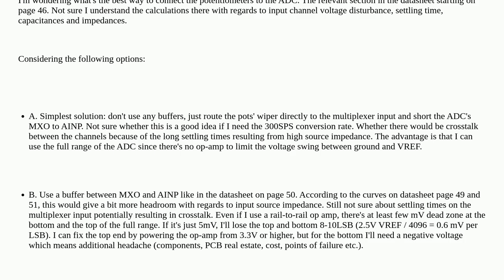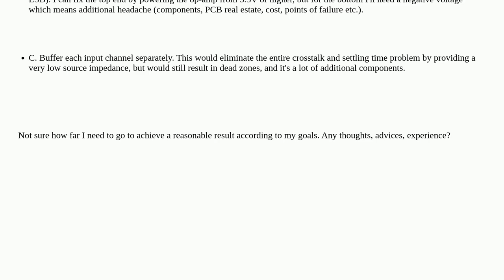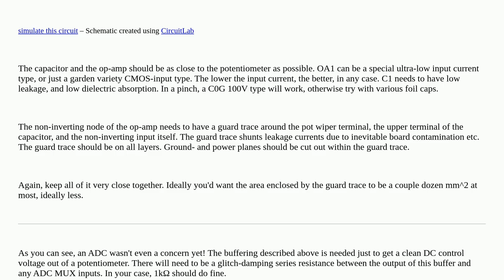Electronics: Reading potentiometer with analog multiplexer and ADC: how to buffer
Reading potentiometer with analog multiplexer and ADC: how to buffer

A special thanks goes out to the awesome community

  potentiometer buffer adc operational-amplifier